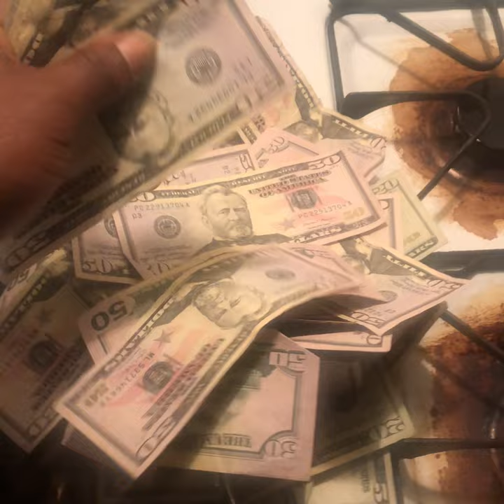TEQUILA KING LIFESTYLE vlog ep3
A.T.M MAFIA PRESENTS A COLLECTION OF MUSIC VIDEOS, VLOGS, LIFESTYLE CONTENT.
Tha Villianz( MN FLAME, B DUH PROFIT & KING SOTA) live performing their last show of the summer madness tour. with BIG WILL promotions